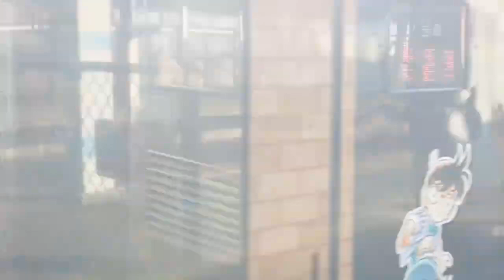Fire Cat Railway TV special project PV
ケンシロウチャンネル・ファイヤーキャット鉄道TVコラボ特別企画

コラボ企画第2弾

ファイヤーキャット鉄道TVコラボ特別企画第2弾春の青春18切符

名鉄笠松カーブ撮影ケンシロウチャンネル・ファイヤーキャット鉄道TVコラボ特別企画第2弾

名鉄笠松カーブ青春の廿西ケンシロウチャンネル・ファイヤーキャット鉄道TVコラボ特別企画PV

中四国鉄道グループメンバー紹介🤗

岡山鉄道グループメンバー

ぐりーんらいなー